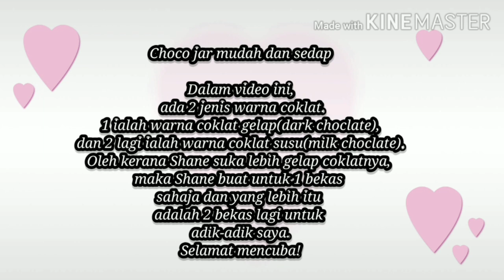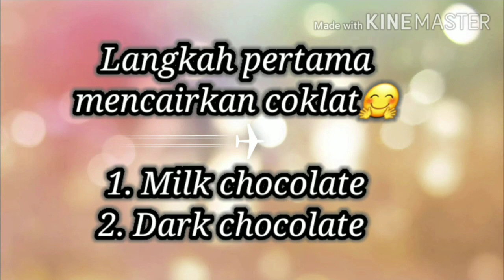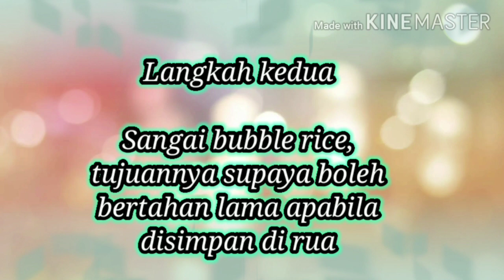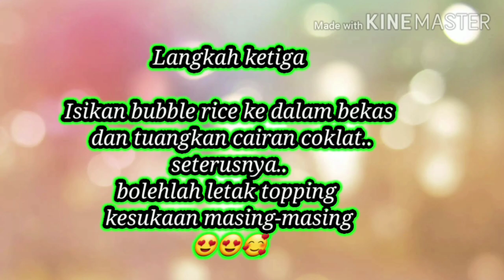Chocojar sedap dan resepi mudah| Coklat Oreo|Cadbury milk|Chocolate Ball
*Berkongsi untuk teman-teman bagaimana menyediakan Chocojar yang sedap.
*Khusus kepada mereka yang meminati Chocojar resepi sedap.
*Resepi dari Mumy SDJ BROTHERS yang sediakan buat kami.
*Teman-teman bolehlah cuba resepi Homemade dari kami.